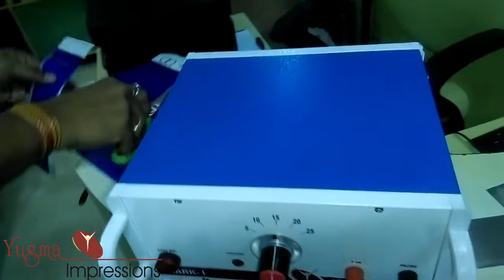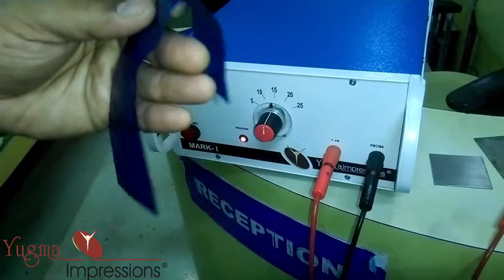Blue Stencil 2 :Paper Marking by Chemical Etching Machine : Yugma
This is Yugma Make Blue Stencil Paper for Chemical Etching.